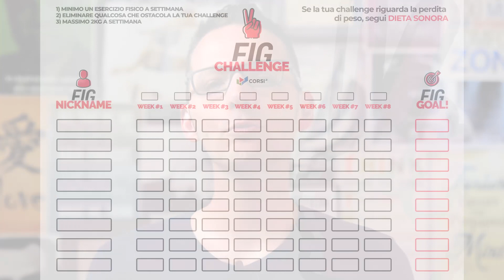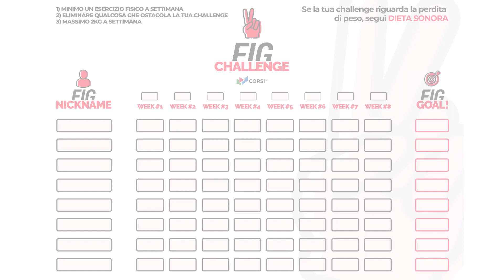The FIG Challenge 🖖 257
Il bizzarro sistema (che FUNZIONA) per aiutare tutti i colleghi a tornare in forma, smettere di fumare e sentirsi meglio con se stessi: in un colpo solo!